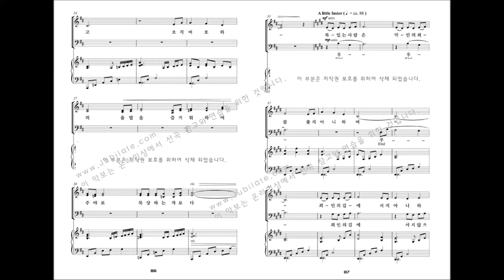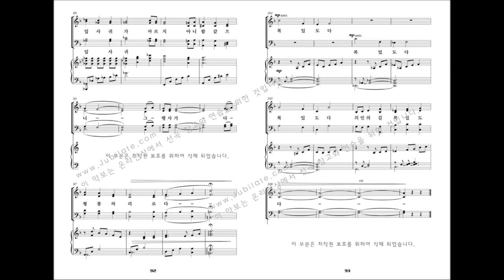[유빌라테 명품성가 29집] 10.김미선 '복있는 사람은'